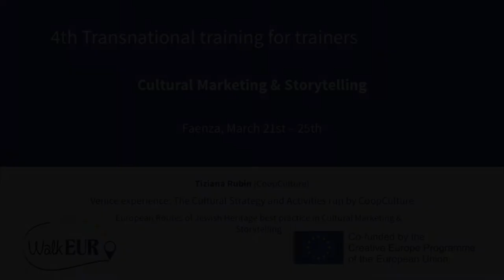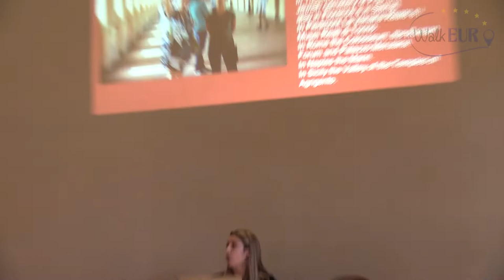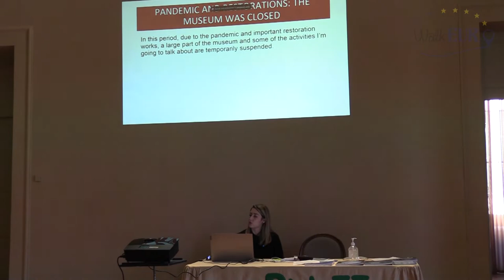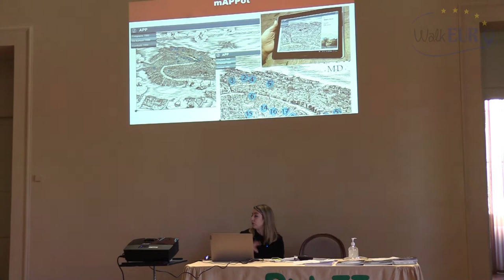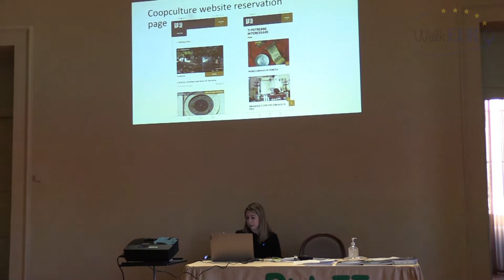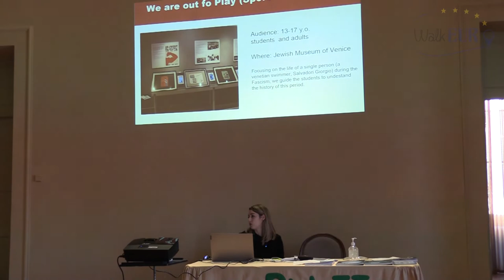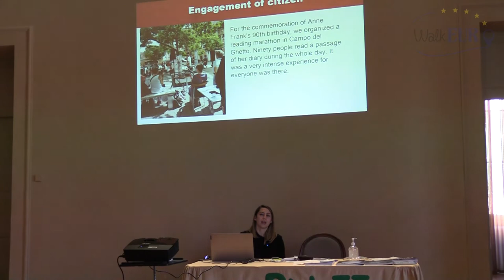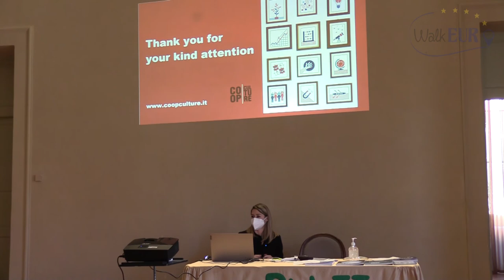Venice experience: The Cultural Strategy and Activities run by CoopCulture